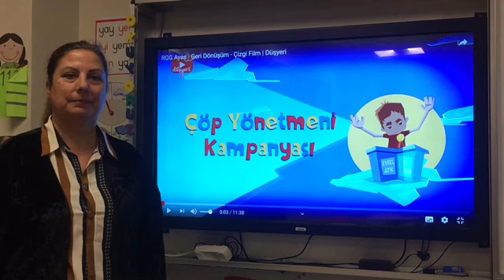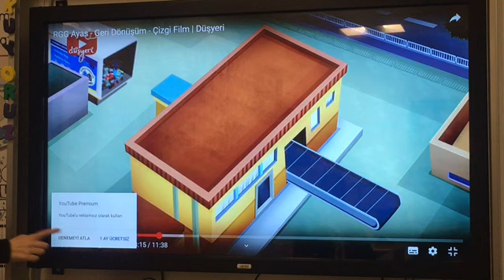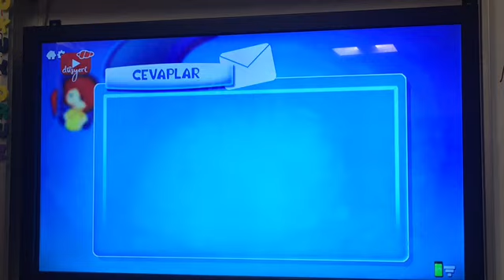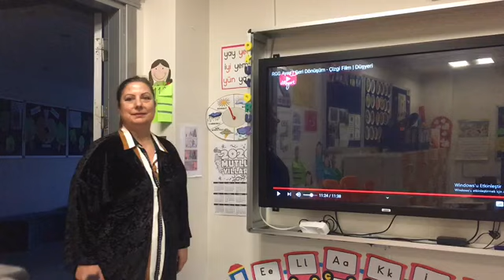1.Sınıf Hayat Bilgisi Geri Dönüşüm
1.Sınıf Hayat  Bilgisi  Geri Dönüşüm